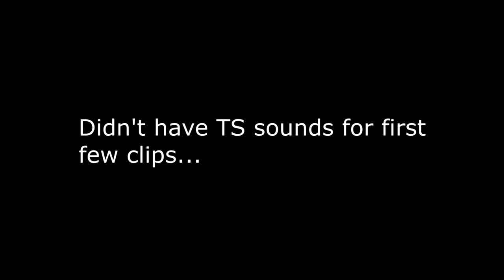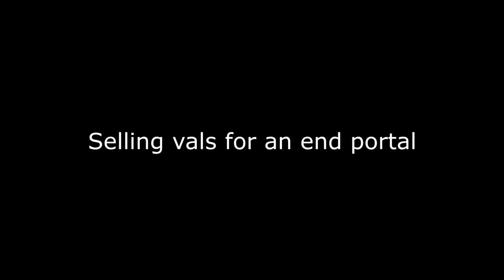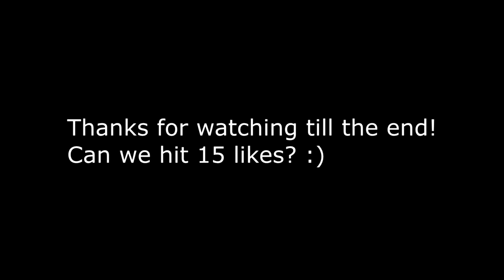Arcane Let's Play #1 ~ SOTW w/ RiceFarmers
Haven't made a Let's Play since Map 1 of Viper in October of 2018, and Arcane is back and I really enjoyed playing the server. I skipped playing Lunar Citadel for this and I'm glad I did, the SOTW was super smooth.

Ask for packs and songs with timestamps.